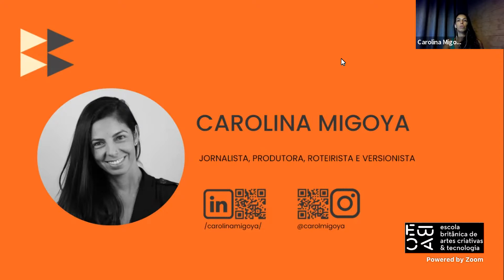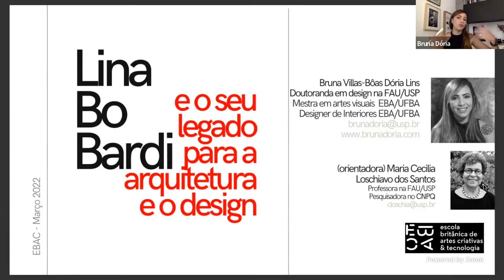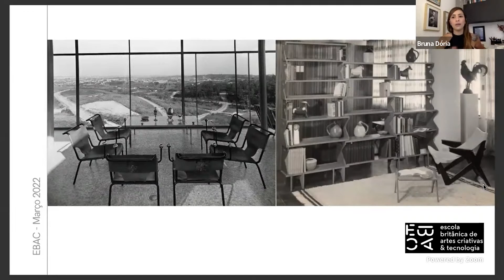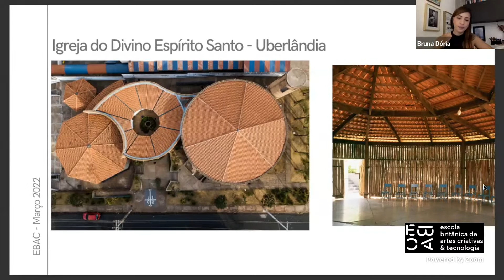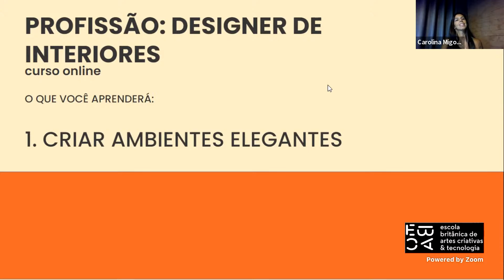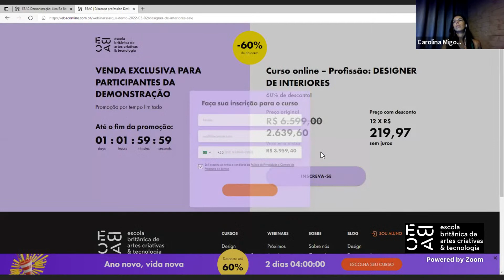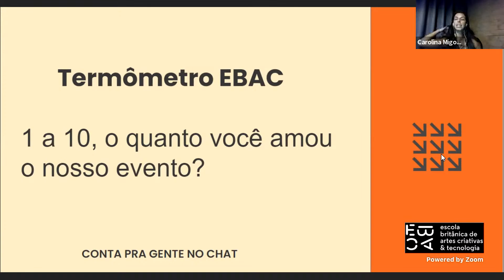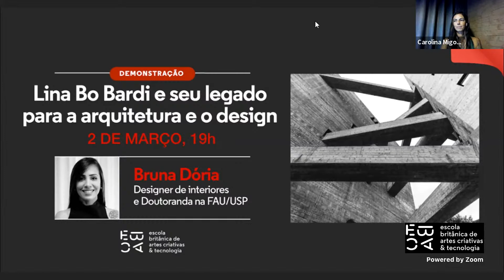Lina Bo Bardi e seu legado para a arquitetura e o design